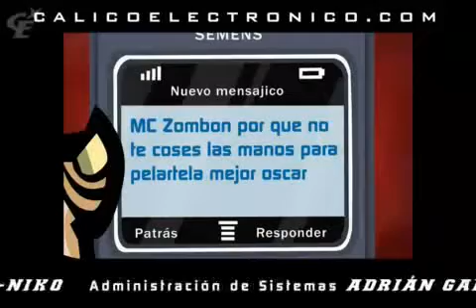Muertos Vivientes Calico Electronico.30T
30T